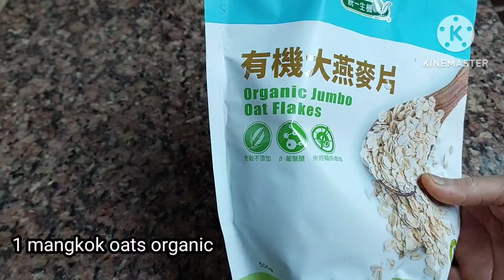SAHUR HARI TERAHIR RAMADHAN 2024 MAKAN BUBUR GANDUM ALA#drzaidulakbar.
asalamualaikum sahabat sehat divideo kali ini Saya share simple menu
SAHUR TERAHIR RAMADHAN 2024 MAKAN BUBUR GANDUM SEHAT NIKMAT
bahan nya gandum atau oatmeal dimasak
tmbhkan rebusan brokoli dan rebus telur
semoga bermanfaat